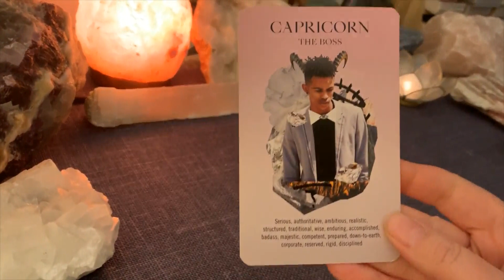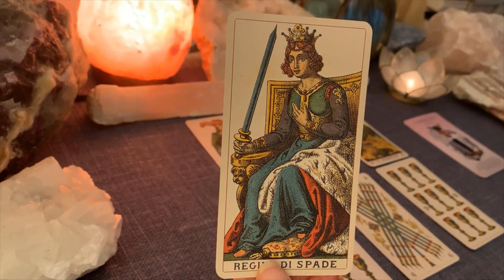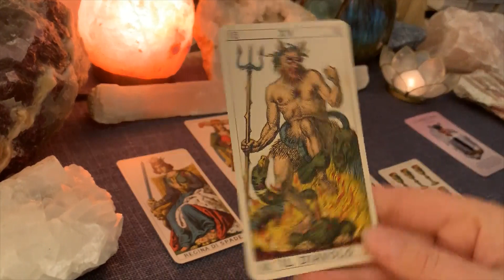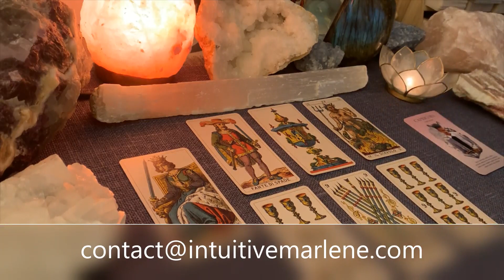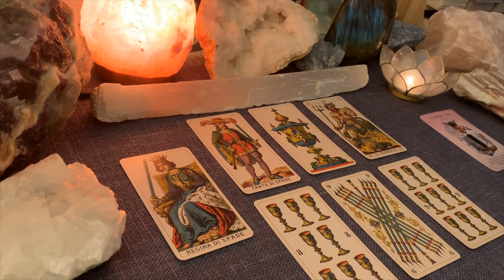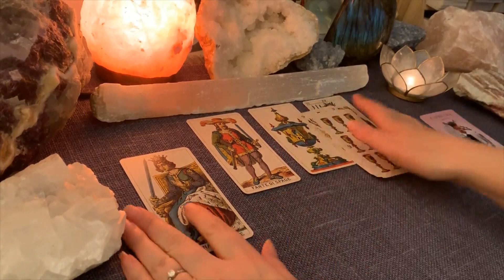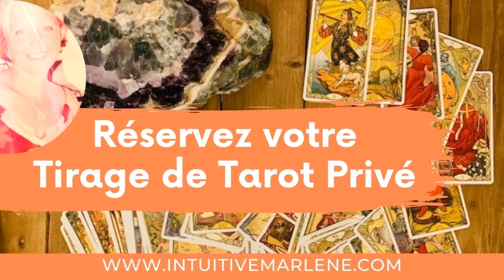💕 CAPRICORNE SENTIMENTAL 🔮 Attirance mais...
Tirage Sentimental de Tarot - Horoscope CAPRICORNE Février 2022

🔥 Inscrivez-vous gratuitement pour recevoir le tirage tarot de votre signe astro chaque mois

💞 Un grand MERCI pour votre soutien, pour vos likes, commentaires, partages!

TIRAGE SENTIMENTAL DE TAROT - HOROSCOPE CAPRICORNE FEVRIER 2022

🔥 Il s'agit d'un tirage général par signe astrologique. Regardez aussi la vidéo de votre signe solaire, ascendant et signe lunaire. Ce tirage est collectif et ne peut donc pas correspondre à tout le monde, c'est normal. Ne gardez que ce qui résonne, vous aide et vous inspire :-)

Merci pour votre présence et je vous souhaite tout le meilleur!